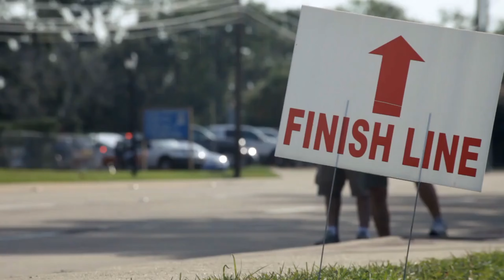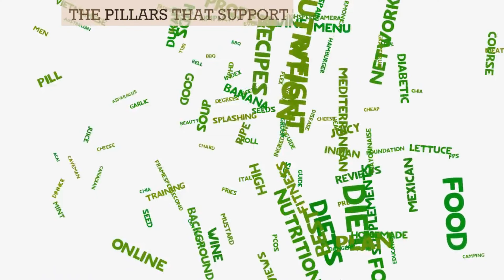Chasing the Sub 40 Dream: A Journey of Determination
Join us on an inspiring journey of a man's transformation from a dreamer to a conqueror. Witness his battle against time, as he pushes past his limits to complete a 10k run in under 40 minutes. Experience his trials and tribulations, the early morning runs, the intense training, and the sacrifices made, all leading up to an epic race day. It's a story not just about running, but about resilience, perseverance, and the triumph of the human spirit. Every finish line is just the start of a new race. Keep Running.

Or check out SOME of my official competitions where I've earned ITRA points (so far):

This Channel is addressed especially to RUNNERS, seeking for MOTIVATION, STRAVA Segment HUNTERS and good MUSIC lovers. I'm always trying to prove to myself that we, humans, have limits ONLY in our heads! I'm speaking of sports as a guy who did two ironman's (learning in 1 year how to swim - about the age of 33 - in order to complete an ironman contest - 4 km swim, 197 km bike, 42 km run) some ultra-marathons - UTMB and some others, and many running and triathlon competitions.

YouTube is the very best place to visit when looking for videos about Running Challenges or Running motivation!